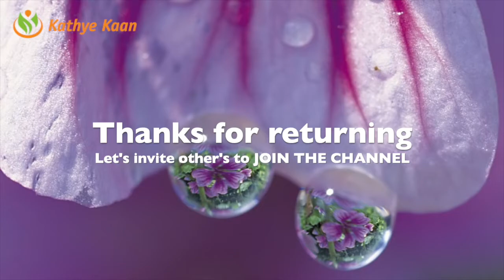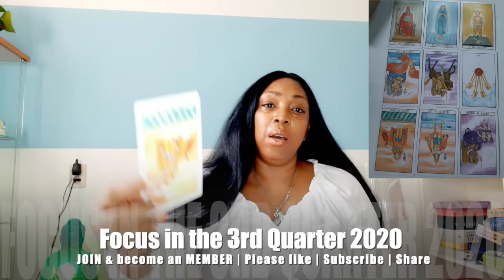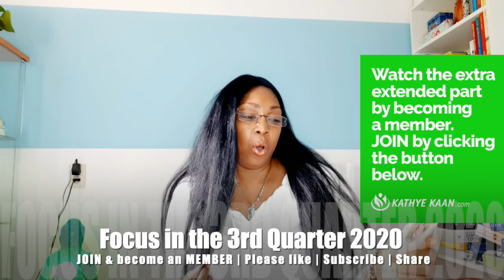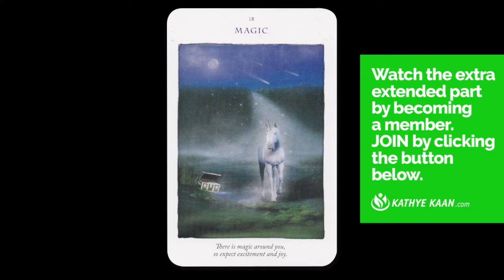SAGITTARIUS JULY AUGUST SEPTEMBER 2020 💝Psychic Tarot Reading🌹💫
Kathye